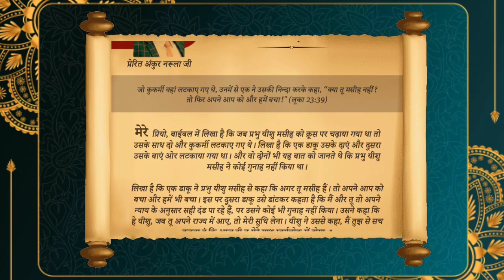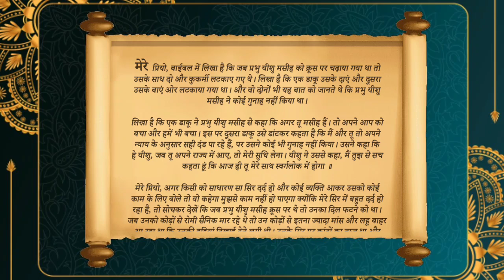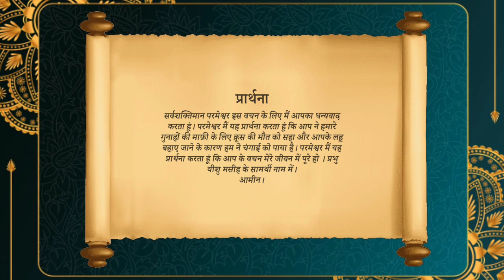सत्य से अपनी कमर कसो | Book of My Prophecy 07-अप्रैल-2023 By Apostle Ankur Narula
Ankur Narula Ministries, Apostle Ankur Yoseph Narula, Pastor Sonia Yoseph Narula, Khambra Church